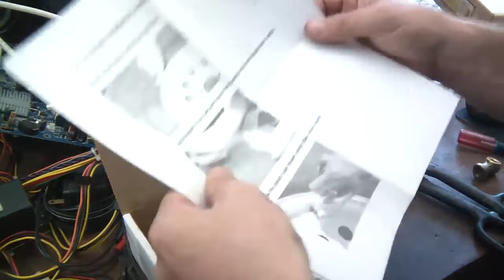E-Z tyrebeads tire beads install balance early bronco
I thought I would show you guys how I install tire balancing beads If you found this video helpful or would like help fund future experiments. please donate below.